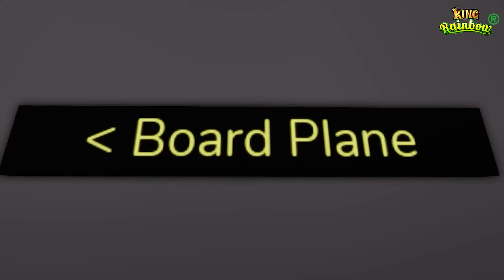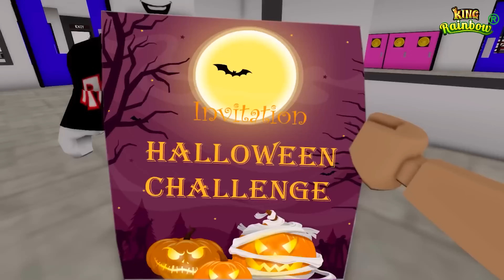ROBLOX LIFE : The Child Being Treated Unfairly | Roblox Animation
By TTK Entertaiment JSC.